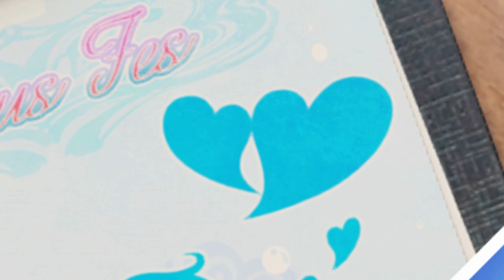DOAXVV - Which Venus girls you can choose?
DEAD OR ALIVE Xtreme Venus Vacation
Checking on which Venus Girls you can choose if you start play it today.
One of the comment on previous video make me curious 😆